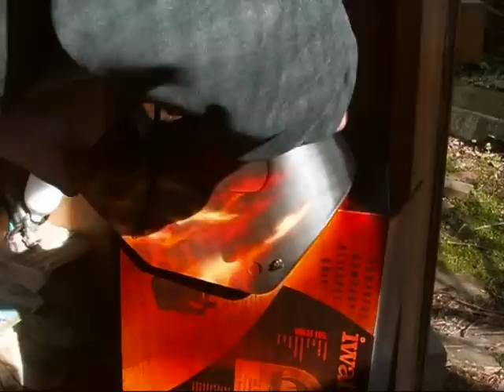TRUEFIRE WELDING MASK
WELDING MASK GETTING AIRBRUSHED IN TRUEFIRE EFFECT AND PINSTRIPED